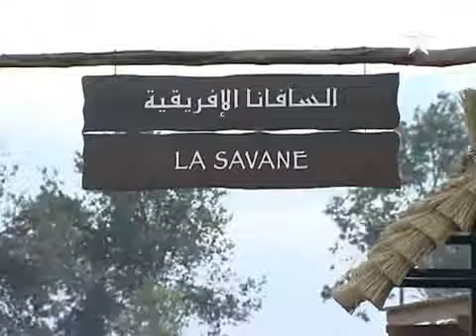Morocco and the Democracy of his Majesty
What you are going to see in this video is not a movie, however it's how things go on in the West-Friendly kingdom of Morocco.

Morocco keeps a permanent representation with Israel, so the king had the blessings of the US and its Western allies long time ago. Some times problems arise with Spain and the king tries to make a hero in front of his "Slaves", but in general every thing is going OK for him...
Ah... Wait a minute not only for him... Also for his little kid.
The kingdom officials must salute the "Great Kid" and even kiss his hand, because he is the "chosen" one!
Every day one angel at least falls from the sky carrying the God message. The message says: This kid is extraordinary, he was chosen to establish the "Kingdom of Heaven". You must Obey the Great Kid"...
The "Great King" is checking a zoo, while he and his father should be put in it...

If I was there and that stupid kid offered his hand or ordered me to salute him like that, I would rather kick him away like a football...
No need for a translation... The video speaks for itself...